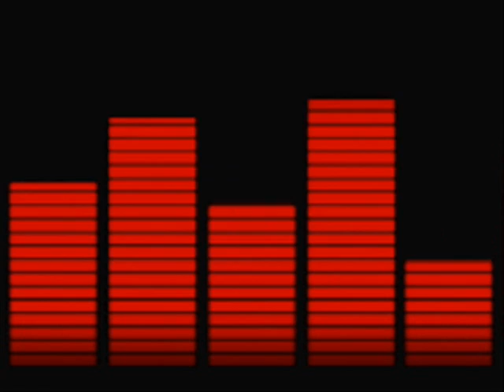Reggeaton Dj manalas